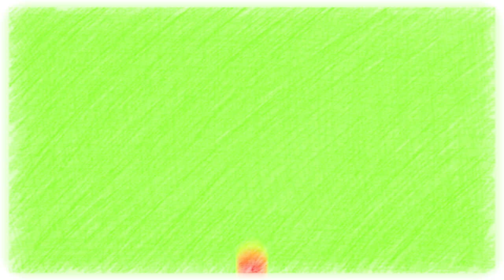Extraen un cable de 70 centímetros de la vejiga de un niño que quería saber de dónde viene la orina